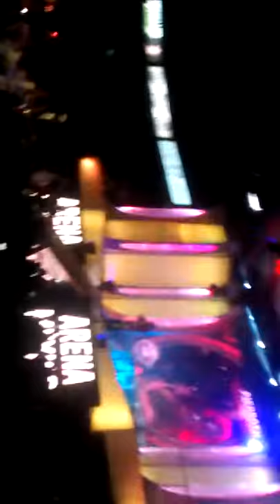Pierroth Bestia del Ring Entrada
Ingobernables 16 de Abril 2017